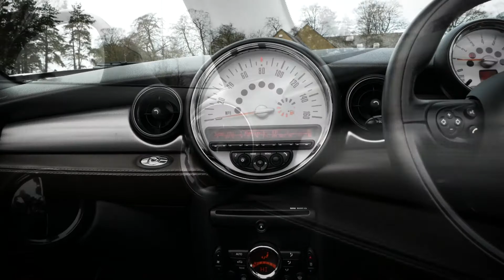Mini Cooper Highgate Convertible